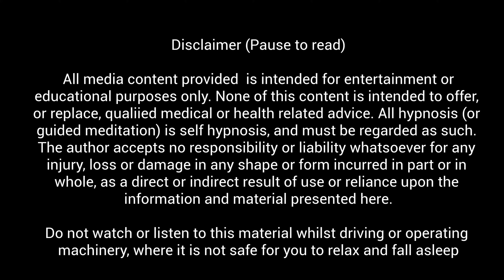Mediation Sleep Music for Deep Sleep and meditation | Cloud and Happiness -Theta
Relaxing Music for Meditation, deep sleep, music therapy

Our Video use Binaural Beat Brain Wave which is
1. Delta .05 – 3.9hz: Help Physical wellness
2. Theta 4hz – 7hz: Help Deep Sleep and meditation*
3. Alpha 8hz – 14hz:  Help Reduced levels of stress and anxiety*
4. Beta 14hz – 30hz: Help Calculating, linear thinking
5. Gamma 30+hz: Help Task Processing

This relaxing new age composition can be used as
- Sleep Music
- Dream music
- Healing music
- Deep Meditation Music
- Music for Yoga and Pilates
- Music for Massage
- Spa Music
- Study Music
- Total Relaxation Music

This VIDEO will permit you to move easily into Lucid dreams, where programmed higher self's shrewdness (deep sleep) will center your comprehensive mending aims to add up to passionate, mindfulness, physical and profound prosperity.

I recommended for repeated listening, and customary listening will help compound positive proposals and/or your own positive mending results.

Do not listen or watch to this material whilst driving or operating machinery, where it is not safe for you to relax and fall asleep